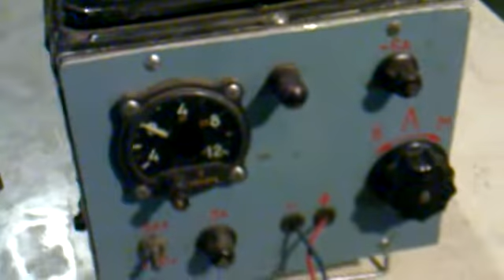Электро медогонка на пасеке